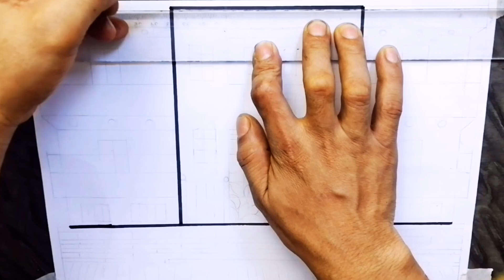رسم منزل سهل جدا/رسم منزل سهل وجميل/رسم/رسم سهل/منزل/رسم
رسم منزل سهل جدا/رسم منزل سهل وجميل/رسم/رسم سهل/منزل/

رسم_منزل_سهل_جدا
رسم_منزل_جميل
كيفية رسم لوفي
سهل رسم عزيزة
عزيزة رسم سهل
رسم سهل عزيزة
كيفية رسم منظر طبيعي
الرسم سهل
Azizaart22
ارسم والعب
تعليم الرسم